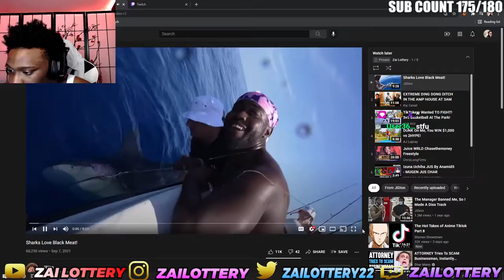JiDion's BIZZARE ADVENTURE.. THINGS GET KINKY !!!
FOLLOW MY